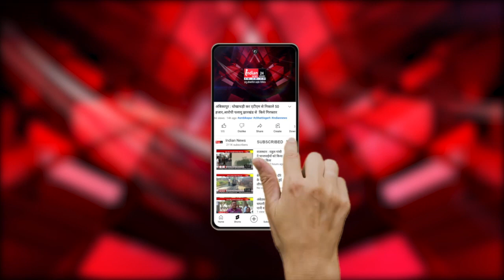Kanker : धान का उठाव नहीं होने से किसान परेशान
Our Links